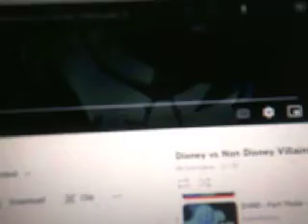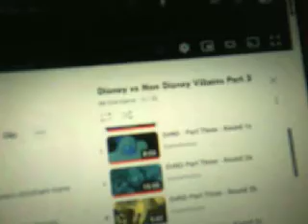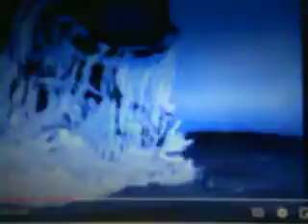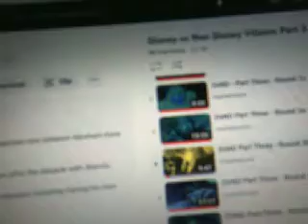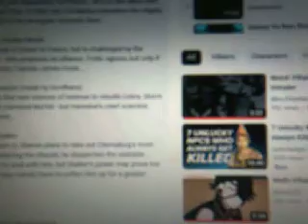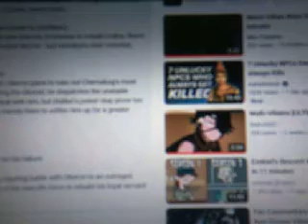Fan Commentary Disney vs Non-Disney Villains Part 3 Round 2 B part 1/2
Here's the first part of the fan commentary of Disney vs Non-Disney Villains Part 3 Round 2 B.